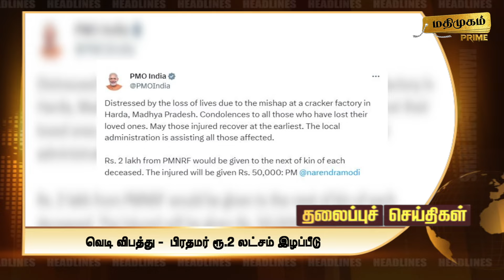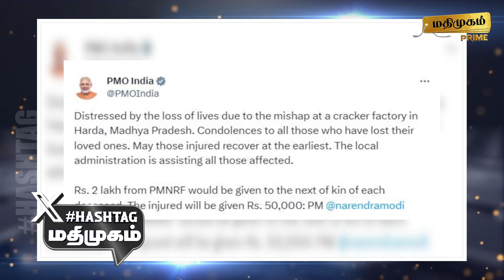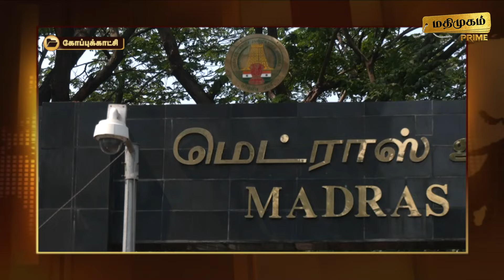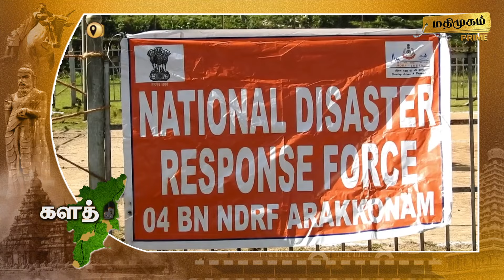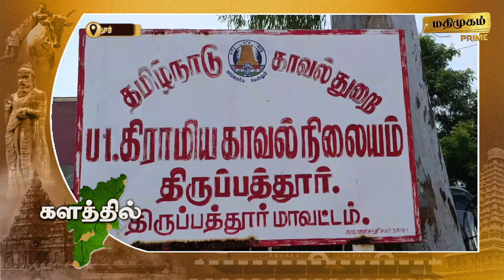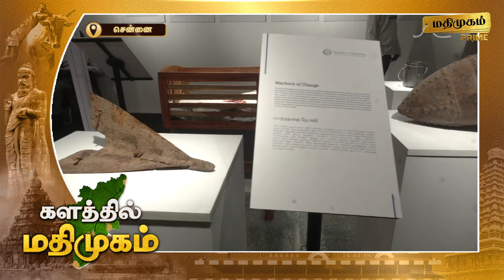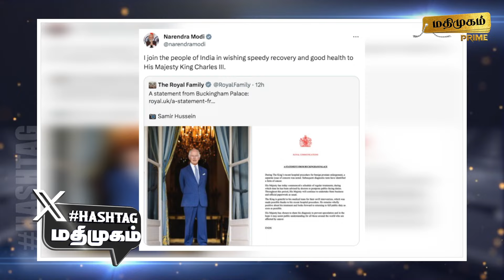மதிமுகம் இரவு செய்திகள் 06.02.2024 | News | Madhimugam Prime